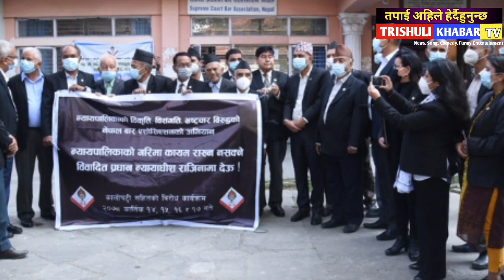एक्काशी सबै उल्टाे भयो,अचानक देउवा र ओलिको नसोचेको सहमती,ओलि फेरि प्रधानमन्त्री बन्दै हेर्नुहोस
यश च्यानल मा रहेका video  डाउनलाेड गरि अन्य च्यानलमा uplod गरेको पाइयमा प्रचलित कानुन बमोजिम कडा कार्भाइ र च्यानल बन्द गराइ जरिमाना समेत गराइनेछ